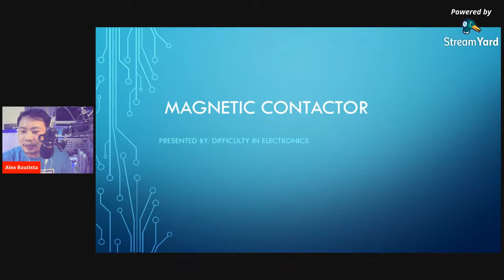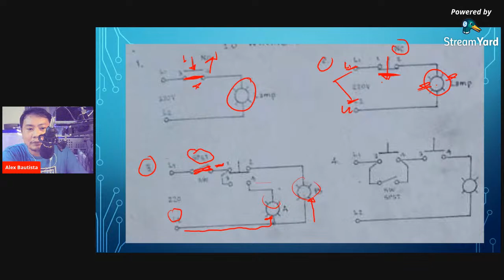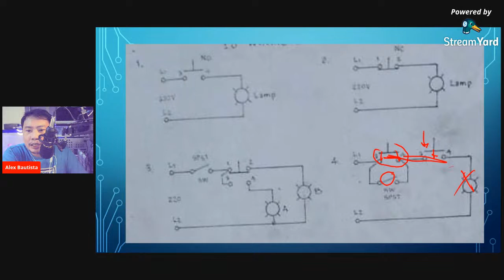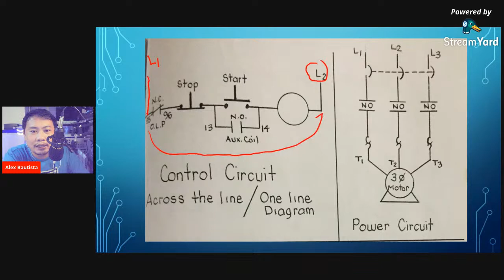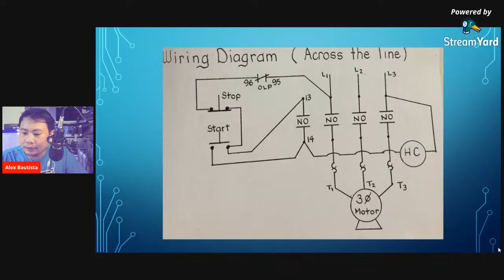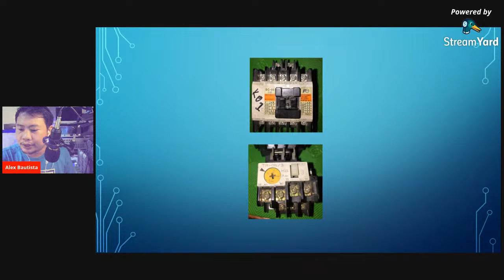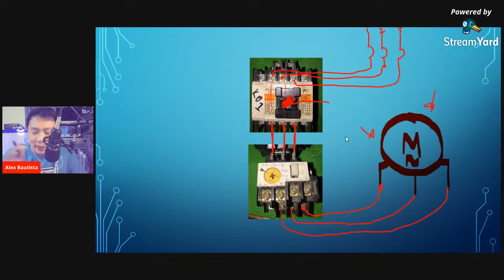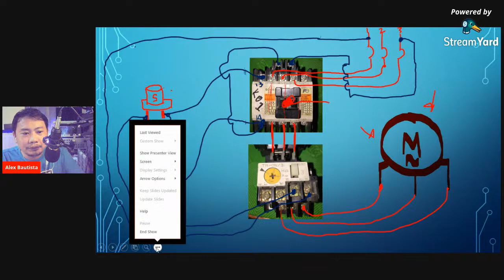Magnetic Contactor how it works